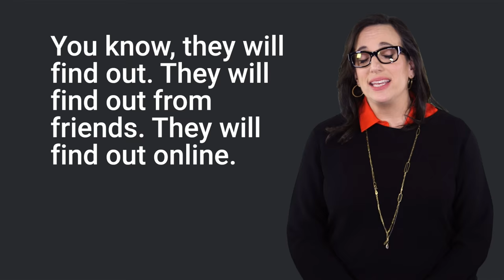How To Talk To Your Children About Money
"Make Your Kid a Money Genius (Even If You're Not): A Parents' Guide For Kids 3 to 23" author Beth Kobliner knows that parents will have a talk with their kids about money. It's never good to lie or ignore because kids are going to find out one way or another. Here she offers advice on how to handle this conversation.